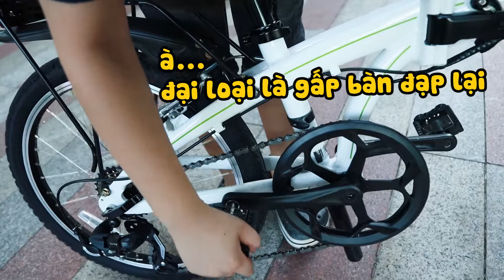Anh Phê khoe quà 1/6 mẹ tặng, hì hục lắp ráp chuyên nghiệp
Quà 1/6 của anh Phê là 1 chiếc xe đạp có thể gấp lại làm đôi. Còn các bạn nhỏ thì sao nè? Khoe quà các bạn nhận được dịp 1/6 này nhé

© Copyright by THANH THUY Channel ☞ Do not Reup